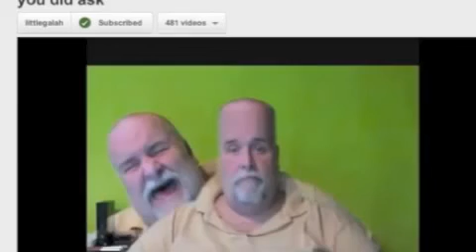Go Ahead Photoshop Me again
Have fun with this my Friends